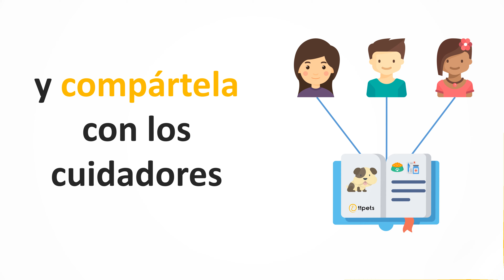Crea una Guía de Cuidados para tu mascota y compártela con su cuidador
De vez en cuando, alguien tiene que cuidar de nuestras mascotas por unos días. Para ofrecer lo mejor, ellos necesitan saber detalles sobre su cuidado:
• qué comen y cuánto
• cualquier medicamento que tomen
• datos importantes de salud
• qué hacer en caso de emergencia

11pets ofrece una maravillosa nueva función para que tu puedas crear una Guía de Cuidados para tu mascota y compartirla con cualquiera. La Guía de Cuidados se actualiza automáticamente cada vez que modifiques los datos de tu mascota manteniéndola siempre coherente.